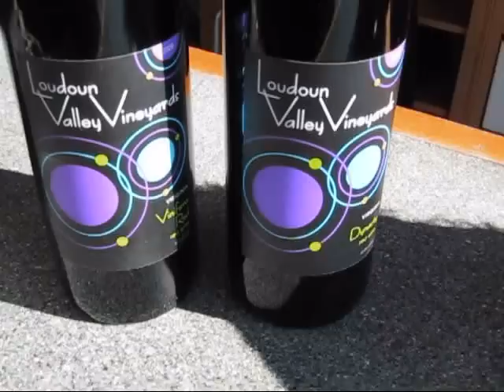Quick Clip: Loudoun Valley Vineyards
My visit to Loudoun Valley Vineyards on a cold [snow covered] winter day. [Loudoun County, Virginia] 12/17/2010